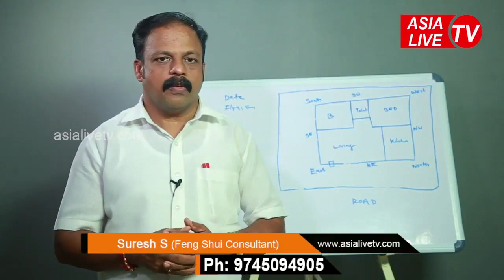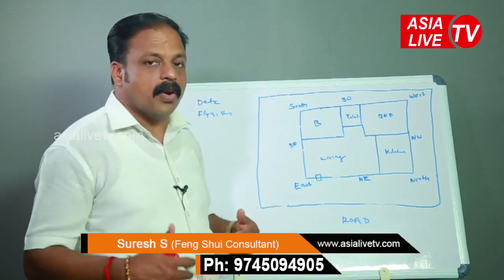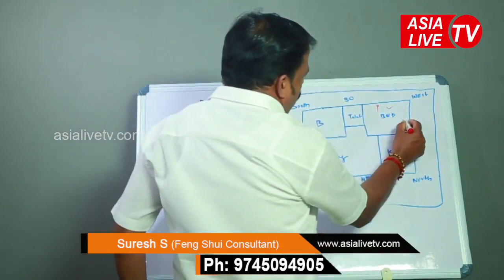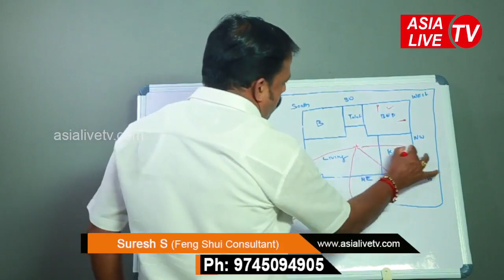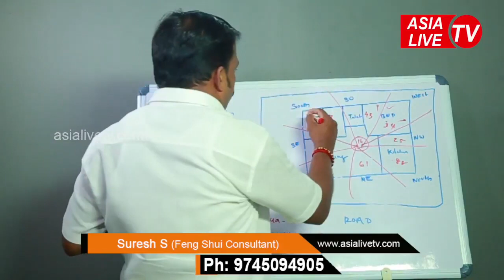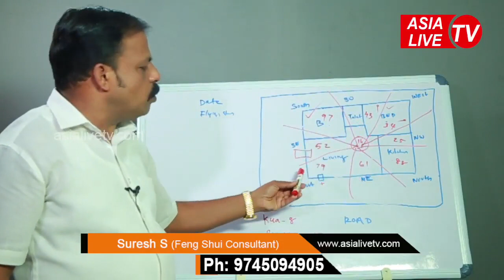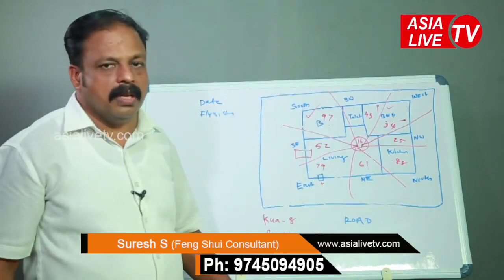വിദിക്കിലുള്ള വീടുകൾ ഗുണമോ ദോഷമോ? | 9745094905 | വാസ്തു | Vastu | Feng Shui | Vasthu